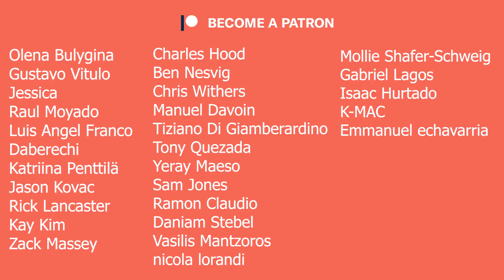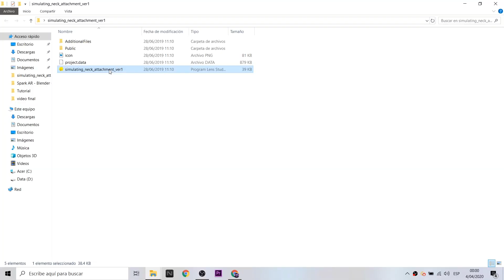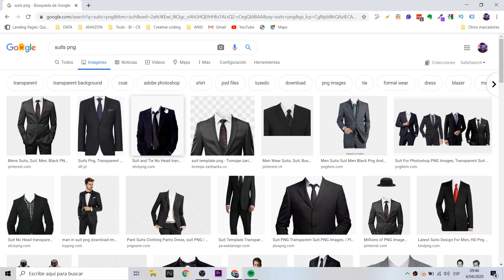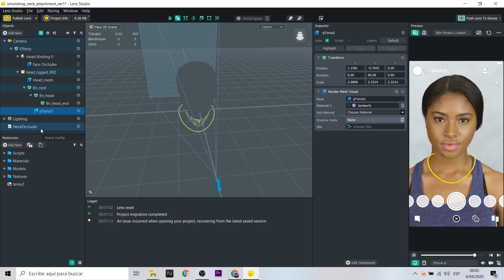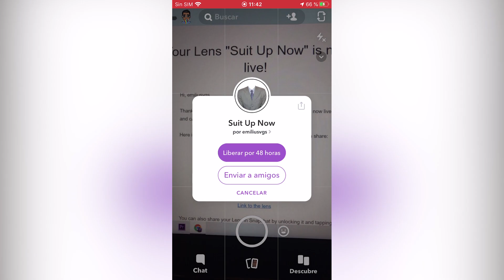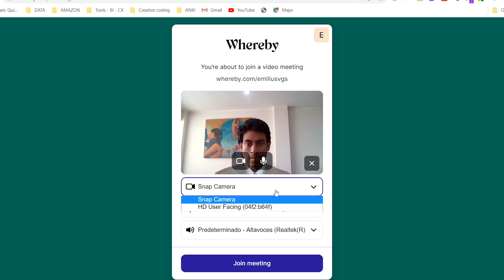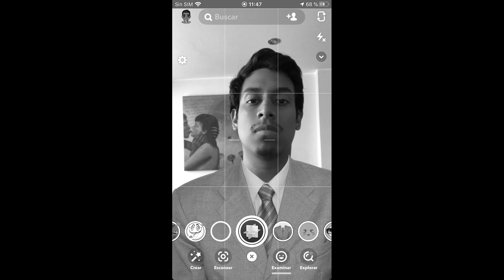Lens Studio Tutorial - Suit Filter for Videoconference | Neck Bending | Snap Camera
A veces, las videollamadas nos agarran por sorpresa, por eso te traigo una solución graciosa donde mostraré cómo utilizar neck bending y oclusión dentro de tu lente de Snapchat. Además, podrás proyectar el efecto para que se transmita en cualquier web de conferencia gracias a Snap Camera.
Sometimes video calls catch us by surprise, that's why I bring you a funny solution, here I'll show you how to use neck bending and occlusion inside your Snapchat lens. In addition, you can project the effect to be transmitted on any conference website thanks to Snap Camera.

Mi VR / AR software y hardware:

⚡ Oculus Quest
⚡ Gear VR
⚡ Cardboard
⚡ RiftCat
⚡ Aryzon
⚡ Zapbox
⚡ Merge Cube